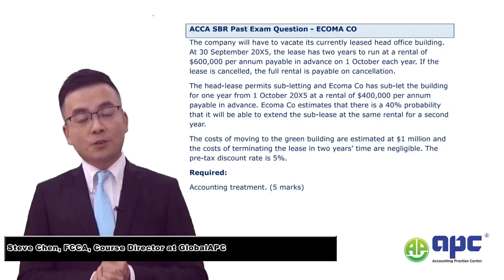Real life accounting Practical Audit Case Study: Onerous contract (Part one), ACCA Study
This is my experience in dealing with onerous contract per IAS 37 Provision Accounting in practice, years ago when I was in charge of the audit.
In ACCA Strategic Business Reporting SBR study, examiner tends to 'live' the exam scenarios and hope my case helps!